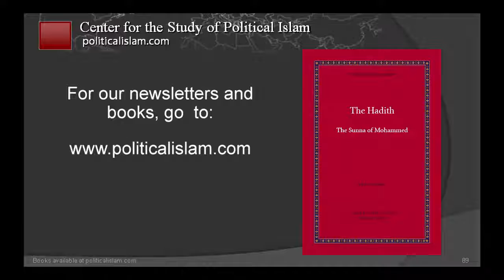Jaki jest wreszcie ten prawdziwy islam